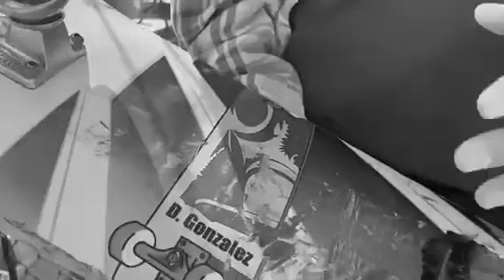Danny Gonzalez skating (Prince Park) oceanside California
We dropped a limited deck and capsule collection last month for Danny Gonzalez, here is the back story on how the project came to life.